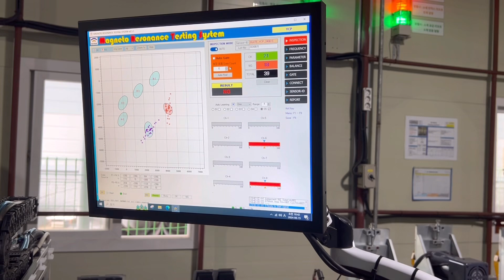Common Rail Pipe Surface Micro Defects Detection by Magnetic Resonance Testing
Using Magnetic Resonance Testing for detecting surface micro defects in common rail pipes is a reliable and efficient method when properly executed. It requires meticulous preparation, accurate equipment setup, and skilled data analysis to ensure defects are accurately detected and characterized.